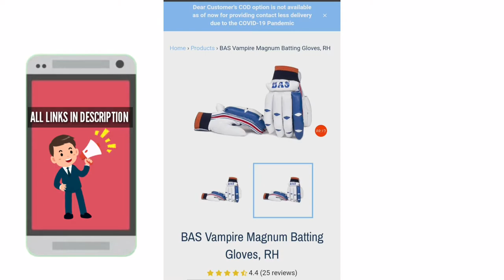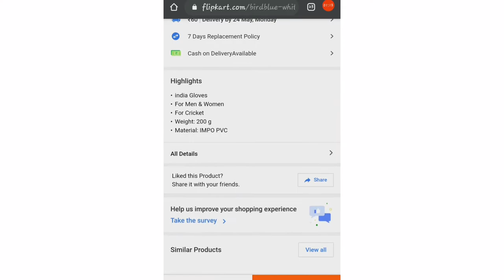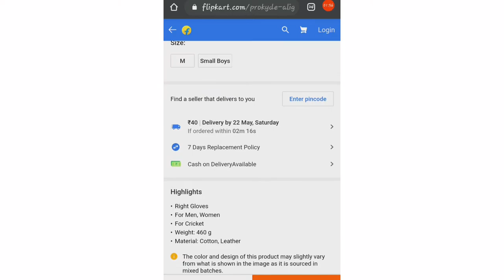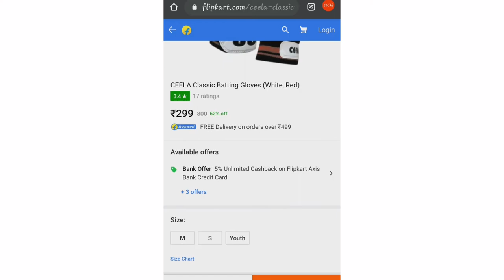Best Cricket batting gloves ||Cricket gloves under 300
Name - Raj
Address - GHAZIABAD
Passion - Cricket
Academy - Vca (VENUS CRICKE ACADEMY )
Age - 😅
Family - 😅
One day - BELIEVE BECOME TOH DUNIYA TUMHARI

best cricket bat in the world 2020,
best cricket bat company,
best cricket bat in the world,
Sports Goods at Cheapest Price, Wholesale Sports Market in Meerut , Surajkund ,
cheap cricket bat ,buy cricket bat at lowest price Meerut Ft,
Good English willow cricket bat in India, Cricket Bat Professor,Buy Online cricket Bat At Low Price,
how to choose cricket bat, Tap to select tag.
spartan bats flipkart,
spartan cricket bats,
buy cheap cricket bats online,
top 10 kashmir willow bats,
cricket bat flipkart,

Time-Stamps:-
00:00| Intro